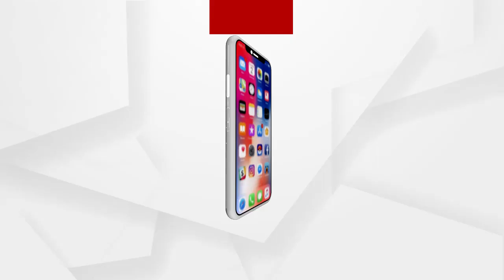ଗୋହତ୍ୟା ଉପରେ ଲାଗିଥିବା ପ୍ରତିବନ୍ଧକକୁ ରାୟ ଶୁଣାଇଛନ୍ତି କର୍ଣ୍ଣାଟକ ହାଇକୋର୍ଟ ....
ଗୋହତ୍ୟା ଉପରେ ଲାଗିଥିବା ପ୍ରତିବନ୍ଧକକୁ ସାମ୍ୱିଧାନିକ ଭାବରେ ବୈଧ ବୋଲି ରାୟ ଶୁଣାଇଛନ୍ତି କର୍ଣ୍ଣାଟକ ହାଇକୋର୍ଟ । ଏହାକୁ ନେଇ କର୍ଣ୍ଣାଟକ ମୁଖ୍ୟମନ୍ତ୍ରୀଙ୍କ କାର୍ଯ୍ୟାଳୟ ତରଫରୁ ଏକ ବିବୃତି ପ୍ରକାଶ ପାଇଛି .